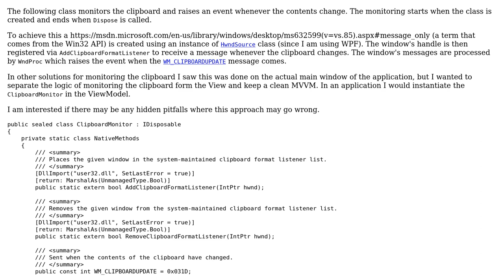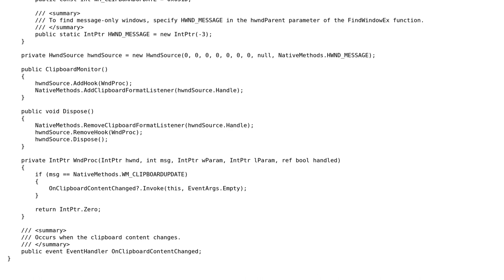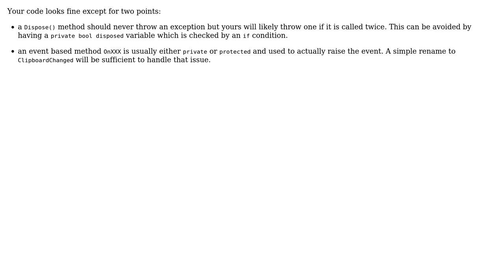Code Review: Monitoring the clipboard (2 Solutions!!)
Code Review: Monitoring the clipboard

With thanks & praise to God, and with thanks to the many people who have made this project possible! | Content (except music & images) licensed under CC BY-SA | Music | Images & others | With thanks to user Martin user Heslacher user Dudi Keleti user Bakudan and the Stack Exchange Network Trademarks are property of their respective owners. You are responsible for your own actions.